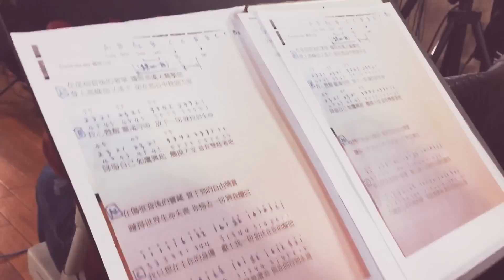Touch the sky//觸摸天堂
約書亞18//專輯練團中